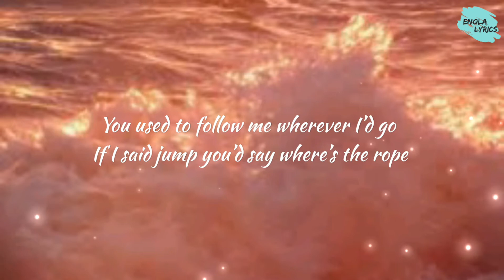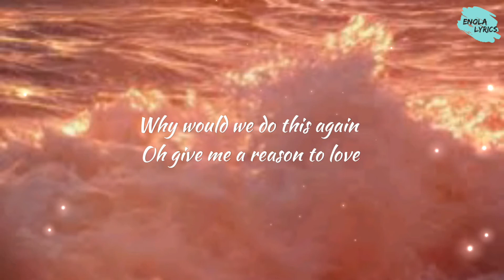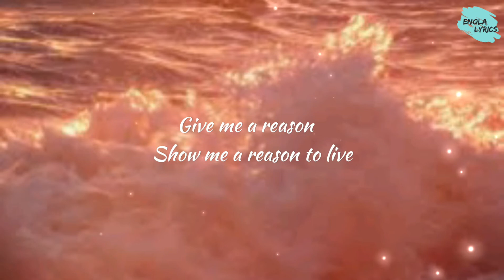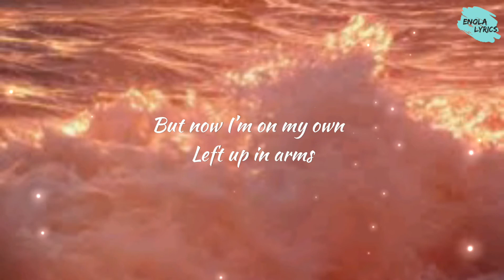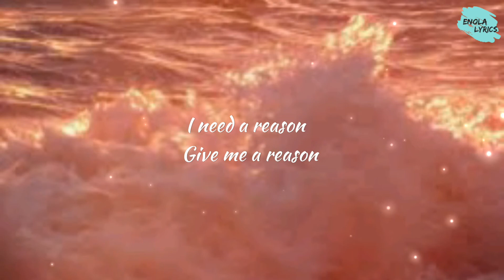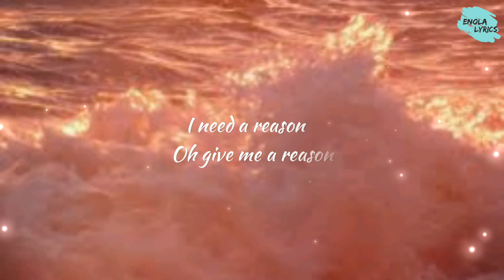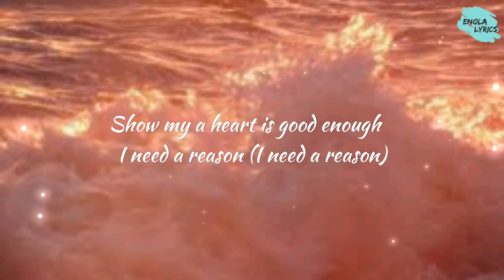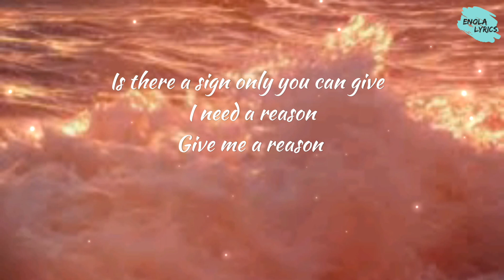Kat Meoz - Reason (Lyrics) [7clouds Release]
Lyrics:
You used to follow me wherever I’d go
If I said jump you’d say where’s the rope
But now I’m alone you’re leaving me cold
How do I
How do I trust those eyes
Cuz you lied
Like a script you memorized
All bullshit aside
Why would we do this again
Oh give me a reason to love
Show my a heart that is good enough
I need a reason
Give me a reason
Show me a reason to live
Is there a sign only you can give
Oh give me a reason
We used to fall in line
No matter the score
Give up on each fight
Because we wanted this more
But now I’m on my own
Left up in arms
How do I
How do I keep hope alive
Oh
Faulted I’m not perfect
I can see my scarred reflection
Bothered I’m paralyzed by my own selfish intentions
Why sit still in silence
Why are you so quiet
Aren’t you sick of hiding
Loving unrequited
Show my a heart is good enough